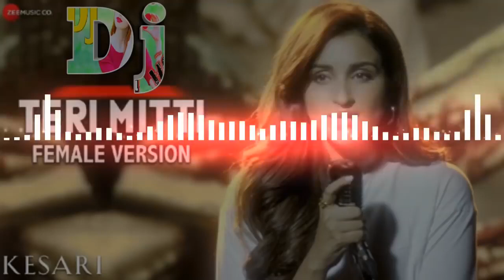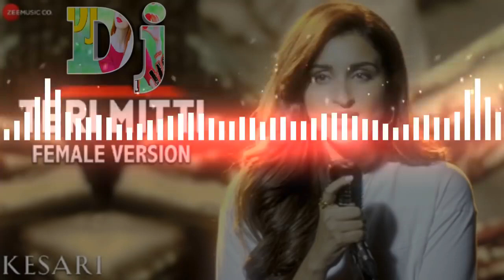💜Teri Mitti - Female Version👌KESARI🎧Dj Hard Bass Vibration Song (DJ Lucky raj)